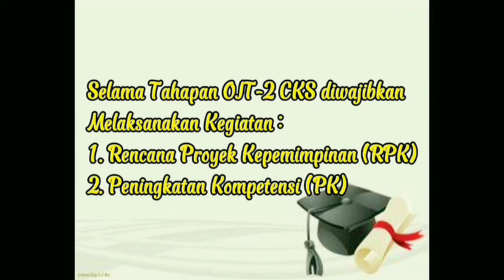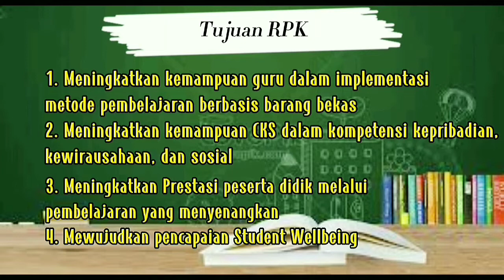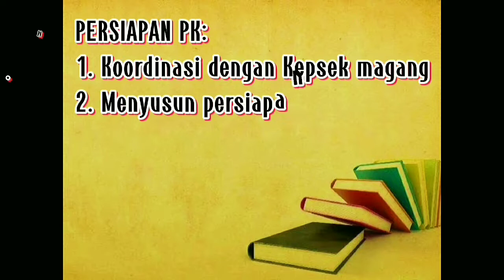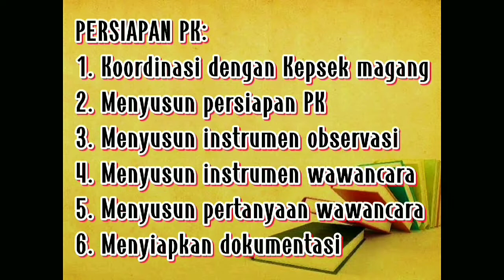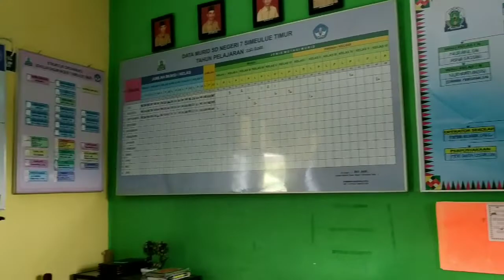Vidio unjuk kerja Calon Kepala Sekolah Tahun 2021